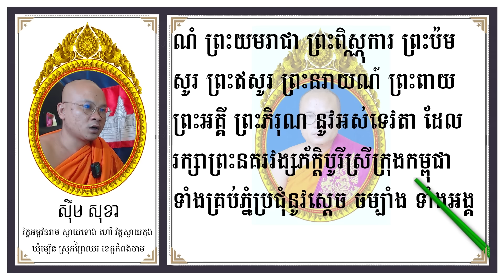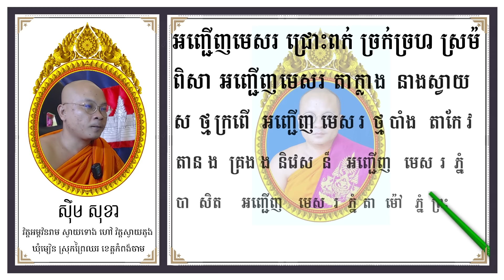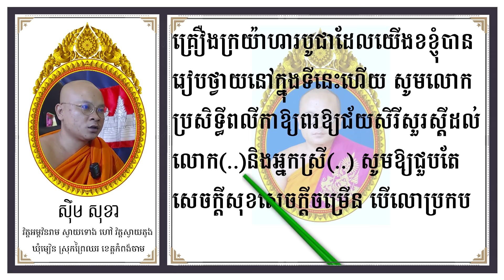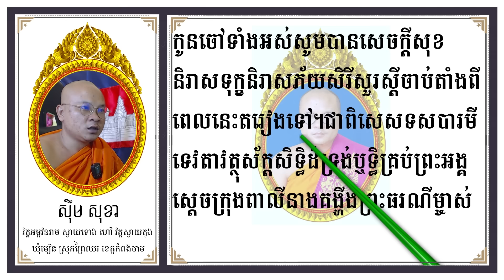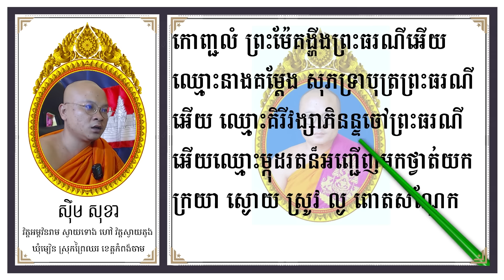ក្បួនក្រុងពាលី | Dharma Teachings | Daily Dharma Video | ស៊ឹម សុខា